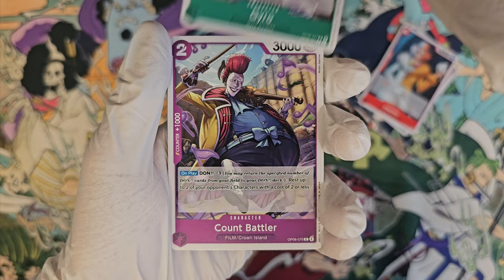One Piece Card Game - Wings of the Captain [OP-06] Booster Opening 04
Booster opening! One Piece OP-06 - Wings of the Captain booster opening. The full video of my opening short but in better quality and without background music. What cards are inside this booster from Wings of the Captain [OP-06]? Opening an "english" One Piece - Wings of the Captain [OP-06] booster. Unboxing like, you ordered something from Wish!

ワンピースカードゲーム - 双璧の覇者 [OP-06]

0:00 Opening
0:15 Cards
0:40 Last cards